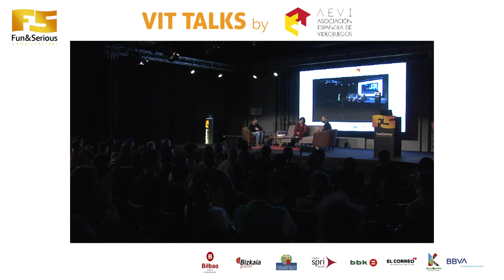Entrevista a Yoko Shimomura en las VIT Talks 2019 (íntegra)